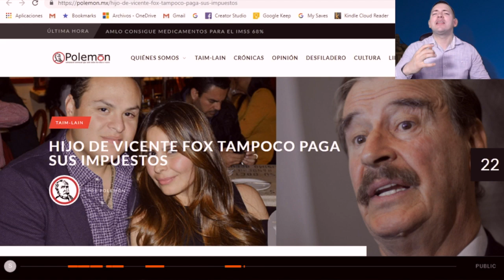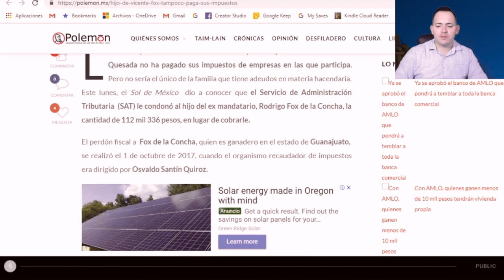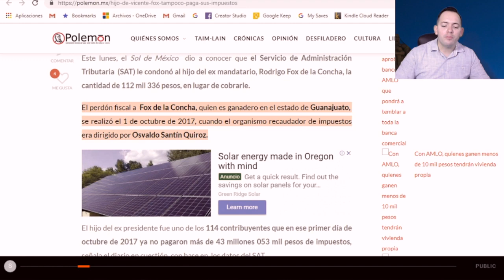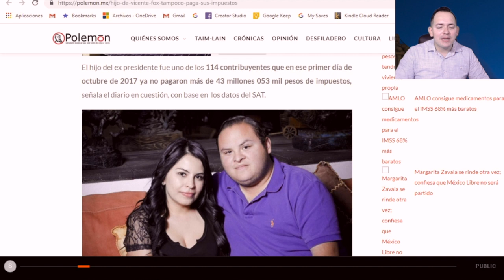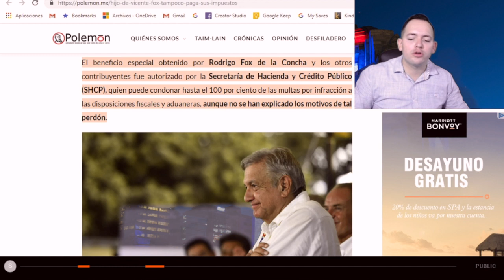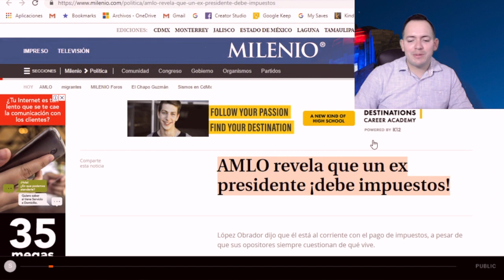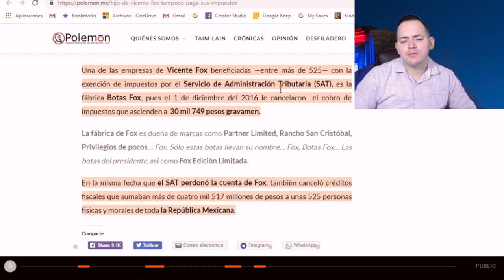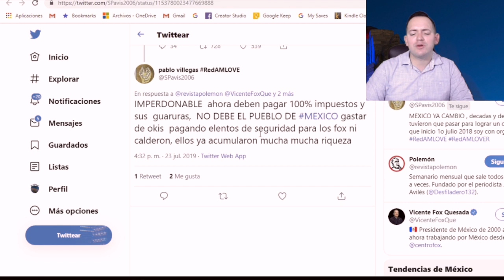LO CACHAN POR TRAMPOSO. Hijo de Fox NO PAGA sus impuestos, SE REVELA TODO!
No te pierdas nuestro video anterior: SE ESTREMECEN GRANDES EMPRESARIOS que no pagan sus impuestos, pues el SAT viene con TODO
¿Qué opinan de todo este tema familia?